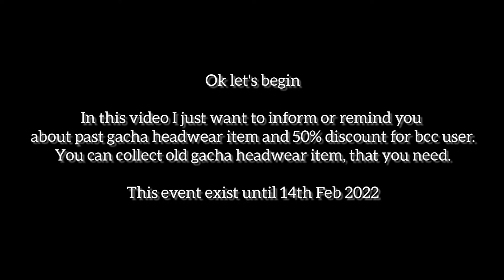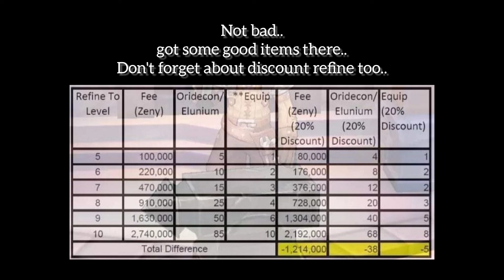Ragnarok Mobile Eternal Love Tips & Trick - Past Minor Gachapon Discount Event !!!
In this video I will have fun gacha with blue voucher only in the past minor gacha event